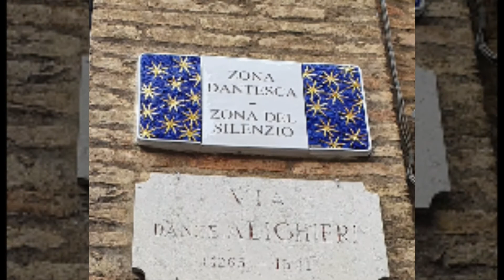Il progetto "Le vie di Dante" oggi ci porta a Ravenna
Ecco alcuni scatti di Marco Gargini. Seguiteci per i servizi giornalistici di approfondimento